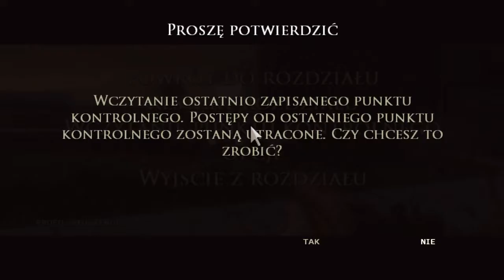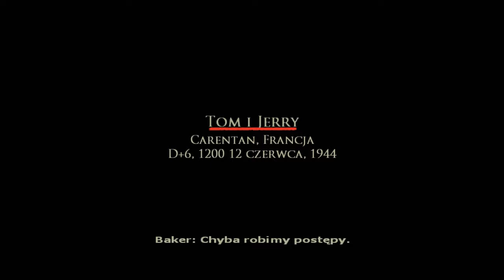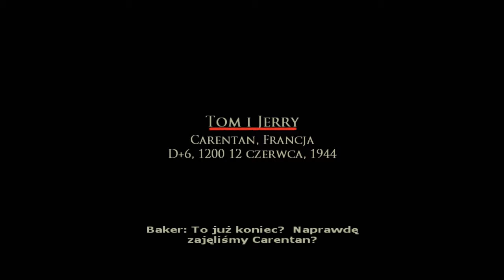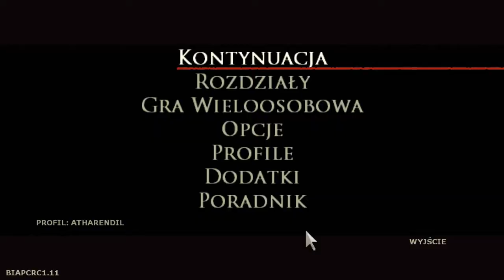Zagrajmy w Brothers in Arms: Road to Hill 30 [odc.14] - Atak na Carentan. Dzielnica przemysłowa.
Zagrajmy w Brothers in Arms: Road to Hill 30
Odcinek 14: Atak na Carentan

Brothers in Arms : Road to Hill 30 jest taktyczną grą akcji, stanowiącą debiutancką część specjalnej serii o tematyce militarnej. Grę stworzyło studio Gearbox Software a wydana została w 2005 przez Ubisoft (Cenega S.A. | wydawca PL).
Rolę głównego bohatera pełni dzielny sierżant Matt Baker, który rzeczywiście uczestniczył w II Wojnie Światowej. Rzeczony heros otrzymał dowództwo nad kilkuosobowym oddziałem żołnierzy w ramach słynnej amerykańskiej 101. Dywizji Powietrzno-Desantowej, utworzonej 15 sierpnia 1942.

Miłego oglądania. :)

Jeżeli seria, odcinek czy cokolwiek się Tobie spodobało, zostaw po sobie ślad w postaci łapki w górę oraz komentarza i oczywiście nie zapomnij o subskrypcji kanału, uderzając również przy okazji w dzwon, o ile chcesz być na bieżąco. :)